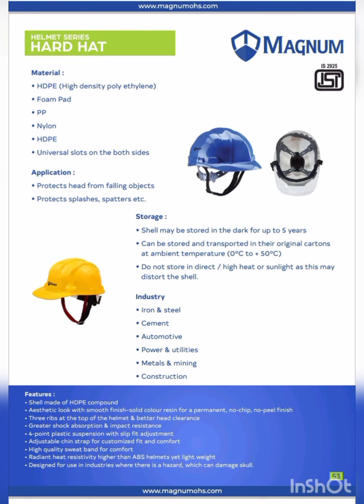industrial safety equipment